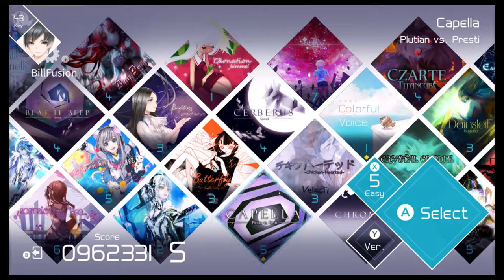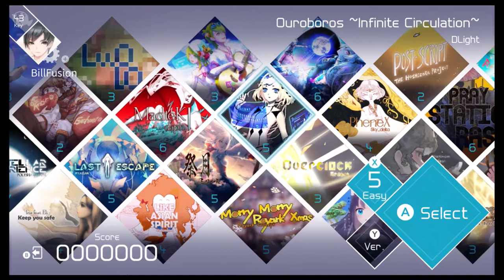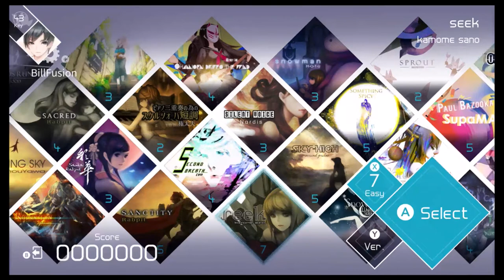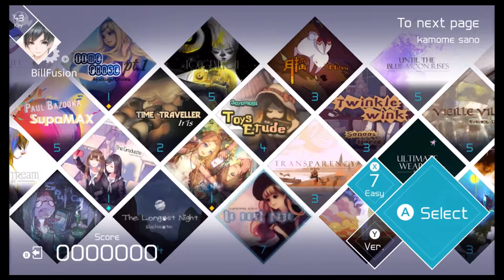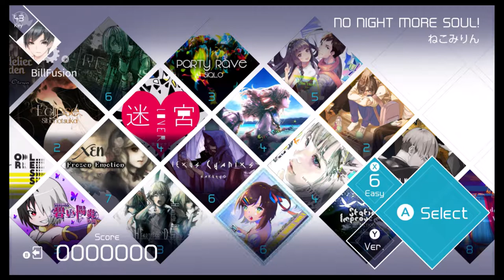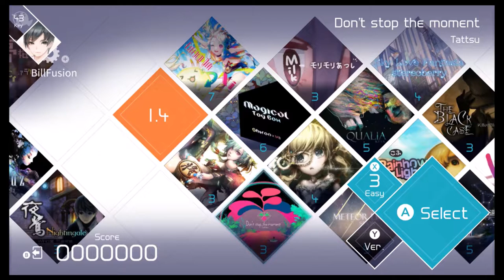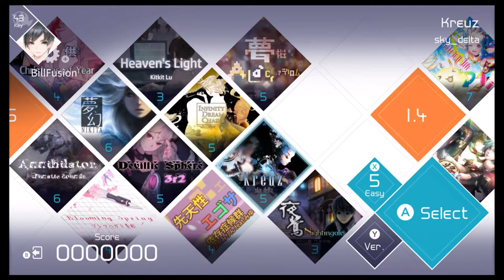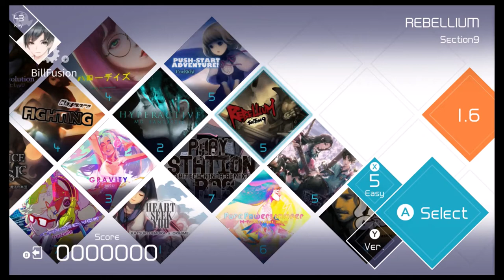[Full Songlist] Voez